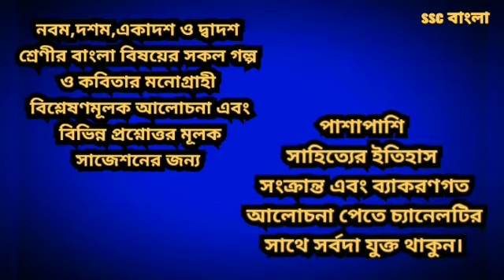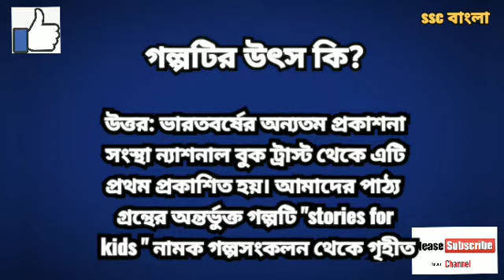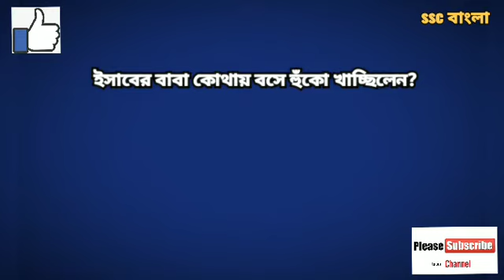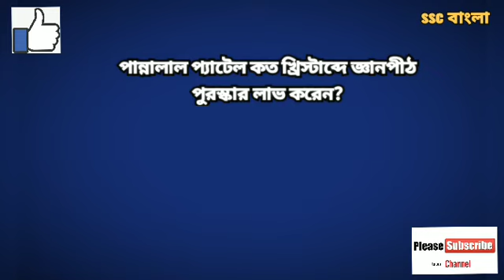অদল বদল || অদল বদল পান্নালাল প্যাটেল || Adal Badal by Pannalal Patel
অদল বদল পান্নালাল প্যাটেল (প্রশ্নোত্তর) madhyamik 2021 || Adal Badal by Pannalal Patel || class 10

 অদল বদল পান্নালাল প্যাটেল
 Adal Badal by Pannalal Patel  class 10 adol badal

Pannalal Patel (7 May 1912 – 6 April 1989) was an Indian author known for his contributions in Gujarati literature. He wrote more than 20 short story collections, such as Sukhdukhna Sathi (1940) and Vatrakne Kanthe (1952), and more than 20 social novels, such as Malela Jeev (1941), Manvini Bhavai (1947) and Bhangyana Bheru (1957), and several mythological novels. He received the Jnanpith Award in 1985 for Manvini Bhavai. Some of his works were translated as well as adapted into plays and films.

নবম , দশম,  একাদশ ও দ্বাদশ শ্রেণীর বাংলা পাঠ্য বই এর সকল গল্প , কবিতা,  নাটক এর মনগ্রাহী আলোচনা পেতে এবং বাংলা সাহিত্যের ইতিহাস এর প্রচুর প্রশ্ন উত্তর পেতে এই ' ssc বাংলা '  চ্যানেল টি subscribe করুণ ...ধন্যবাদ